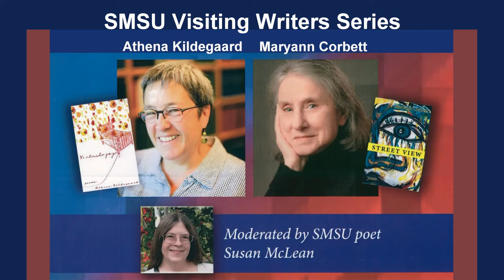Maryann Corbett & Athena Kildegaard 10 11 2017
A conversation with poets Maryann Corbett and Athena Kildegaard on October 11, 2017 at SMSU in Marshall, Minn.